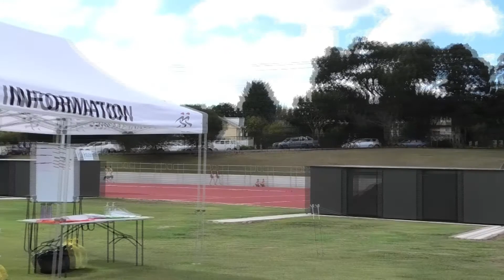Ringwood Gift 2021 - 1600m Open